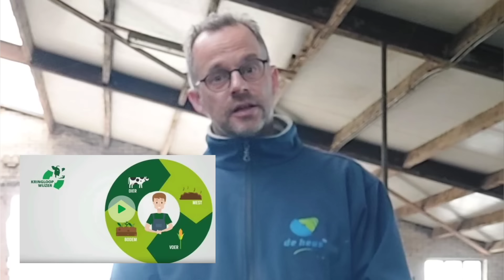Grote mestproblemen voor de boeren | Boer Gerrit vlogt